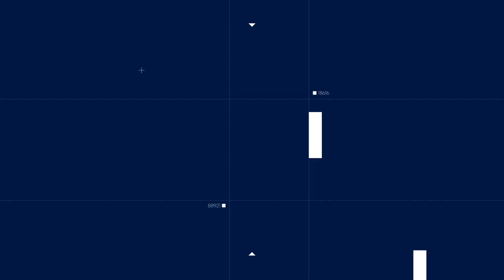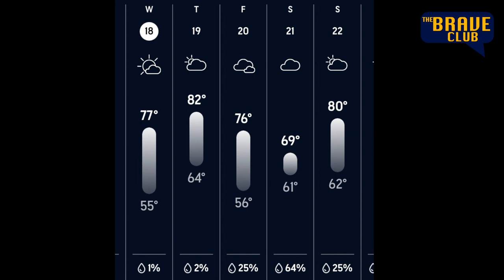The Brave Club: Episode 2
TBC Filmed 1.18.23